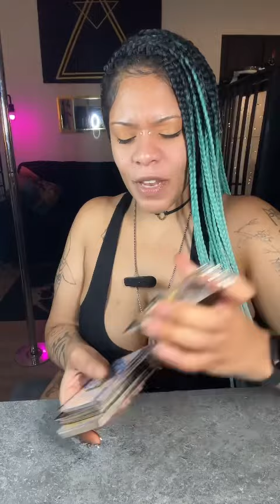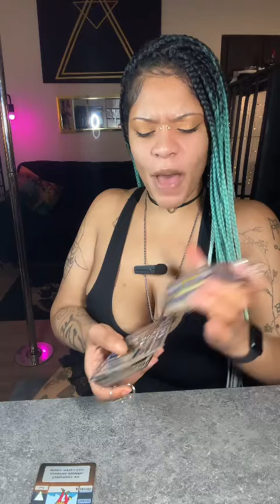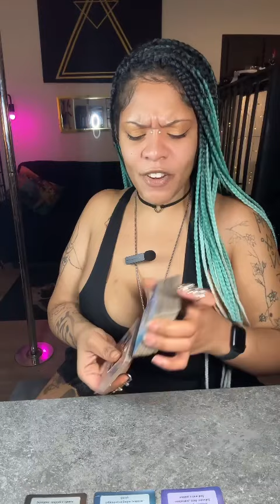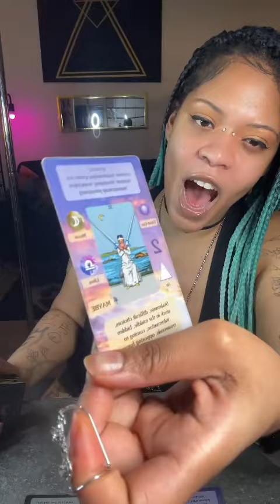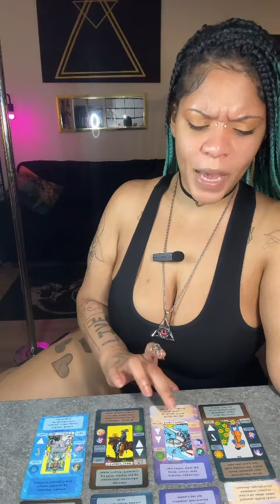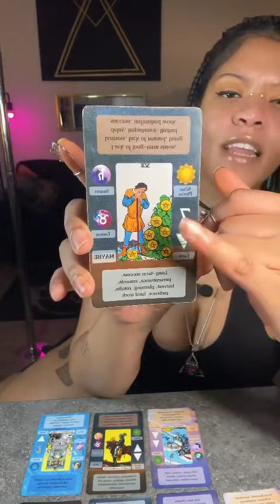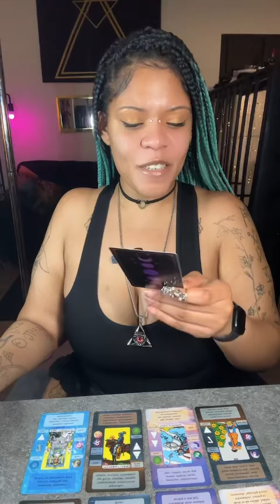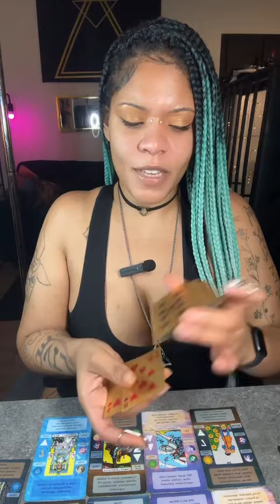YOU’RE POWERFUL! THEY’RE EMBARRASSED FOR CHOOSING THE WRONG TEAM!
My TikTok is: RoseOfVenusTarot

Video readings:

1min 3 card pull 1 question = $25

5min 6 card pull 2 questions = $50

10min in depth reading(6+ cards) 3 questions = $100